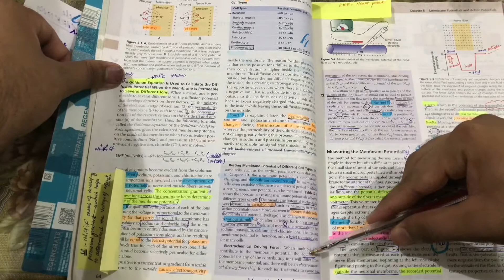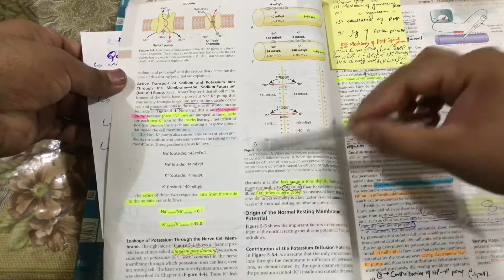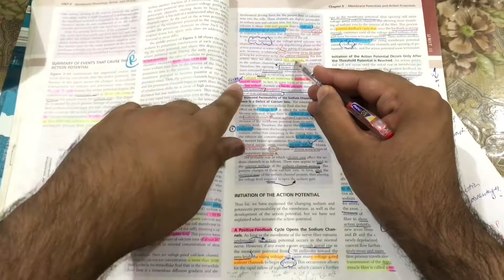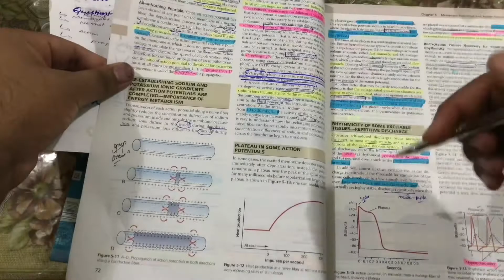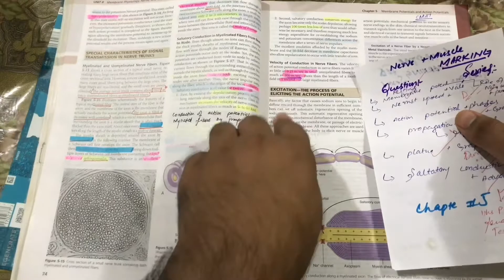Nerve and muscle physiology marking series part 1